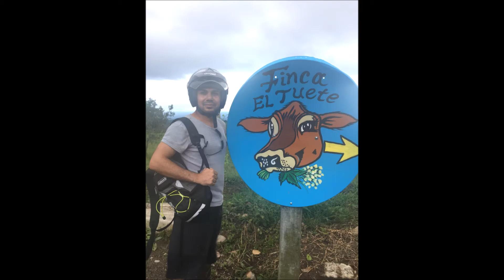My Costa Rica trip 2017 -- كوستا ريكا Pura Vida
Some pictures and videos from my Costa Rica trip in 2017

كوستا ريكا

Beach blanket:

Sleeping bags:

Gaming PC: